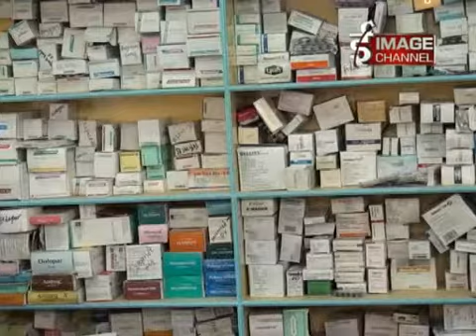Ausadhiko Abhav Huna Thalyo - Report